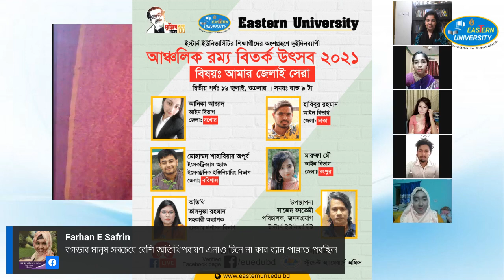ইস্টার্ন ইউনিভার্সিটির শিক্ষার্থীদের অংশগ্রহণে দুইদিনব্যাপী আঞ্চলিক রম্য বিতর্ক উৎসব ২০২১-প্রথম পর্ব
ইস্টার্ন ইউনিভার্সিটির শিক্ষার্থীদের অংশগ্রহণে দুইদিনব্যাপী আঞ্চলিক রম্য বিতর্ক উৎসব ২০২১
বিষয়ঃ আমার জেলাই সেরা
প্রথম পর্বঃ ১৫ জুলাই, বৃহ¯পতিবার । সময়ঃ রাত ৯ টা
আয়োজনেঃ স্টুডেন্ট অ্যাফেয়ার্স অফিস, ইস্টার্ন ইউনিভার্সিটি

Eastern University
Road 6, Block B, Ashulia Model Town
Savar, Dhaka-1345, Bangladesh.